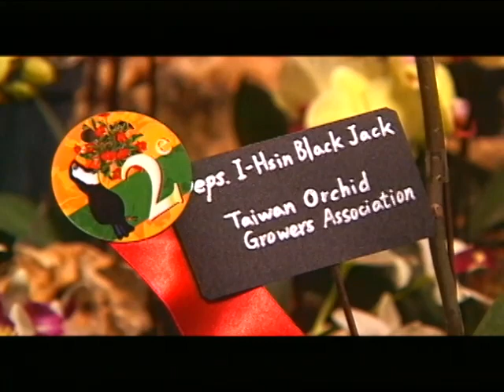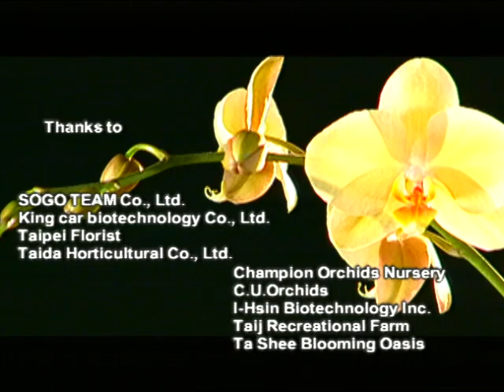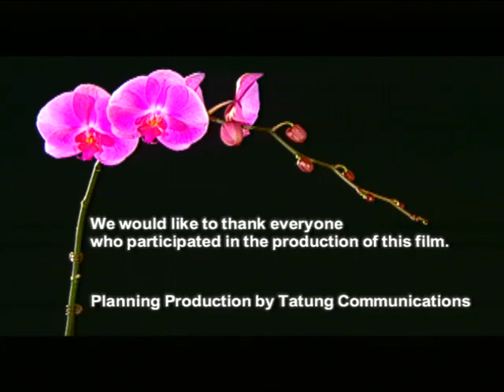Taiwan Blooms Across the World #3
Across the World Taiwan Blooms Due to arduous development by Taiwan's researchers and the nurturing of planters and members of the horticultural industry, batch after batch of Phalaenopsis have been sent off to be sold in countries as far away as Japan, France, and Germany . This is an indication of Taiwan's achievements in horticulture, and also a sign of the recognition that countries around the world accord Taiwan's horticultural production and technology. It is this that has given rise to Taiwan's miraculous achievements in this sector. In many corners of the world, Taiwan's flowers serve as its ambassadors, helping other members of the global village gain a better understanding of Taiwan. We hope that other kinds of flowers will follow on the heels of the Phalaenopsis, so that through research we can develop new kinds of flowers for world markets. Then, when people call out in surprise: "Where does this beautiful flower come from?" we can answer with pride: "It comes from Taiwan."【The information from Government information office, Republic of China(Taiwan)】